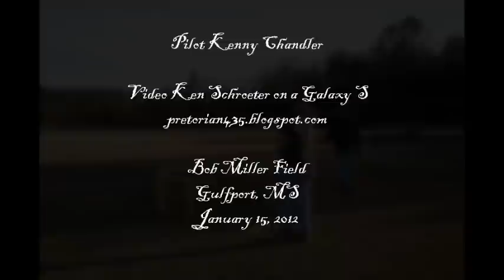Kenny Chandler's Ugly Stick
Today Kenny Chandler maidened his Ugly Stick. Purchased as a package from Tower Hobbies, its flying an OS 0.46 with an 11x6 prop. He ran two tanks of fuel, and then took her up for her maiden at Bob Miller Field, 1/15/12.